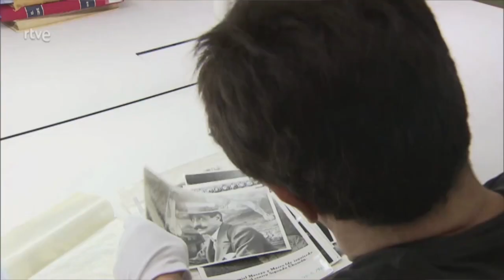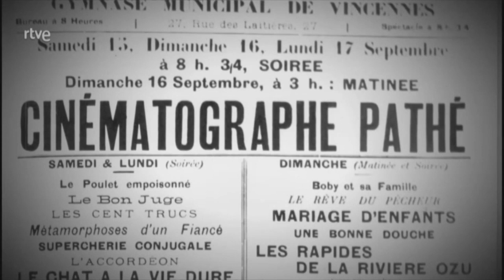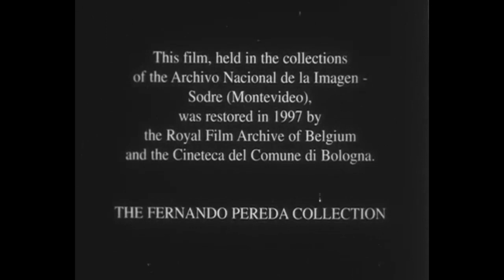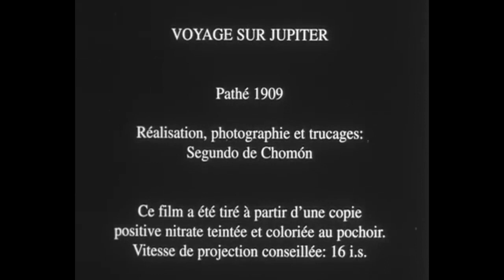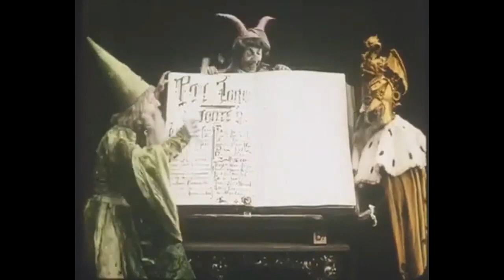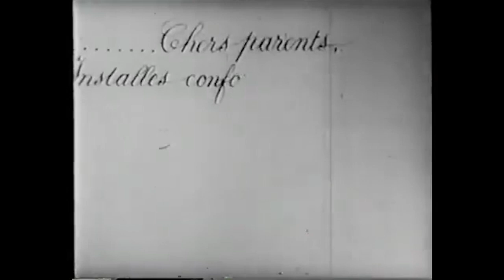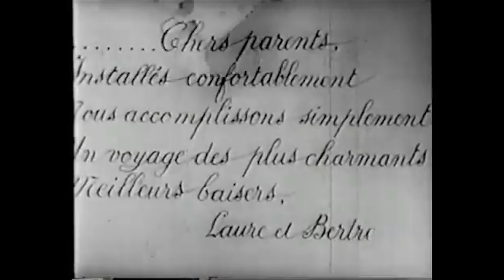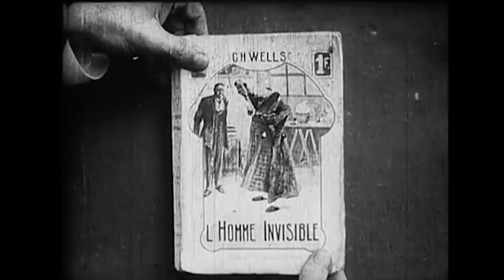Segundo de Chomón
PROYECCIÓN DE CORTOS DE SEGUNDO DE CHOMÓN
• Los Kiriki, acróbatas japoneses (1907)
• Los huevos de Pascua (1907)
• Viaje a Júpiter (1909)
• El hotel eléctrico (1908)
• La mansión encantada (1907)
• El ladrón invisible (1909)

Segundo Víctor Aurelio Chomón y Ruiz (Teruel, 17 de octubre de 1871-París, 2 de mayo de 1929), conocido como Segundo de Chomón, fue un cineasta español.1​ Destacó como director pionero del cine mudo y técnico de trucajes en películas como Cabiria (1914), de Giovanni Pastrone —conocido por su seudónimo Piero Fosco—, o Napoleón (1927), de Abel Gance. Frecuentemente comparado con Méliès por su gran calidad técnica y creatividad, fue considerado uno de los grandes hombres del cine de su tiempo, siendo contratado por las más importantes empresas cinematográficas de la época, como la Pathé Frères o la Itala Films.